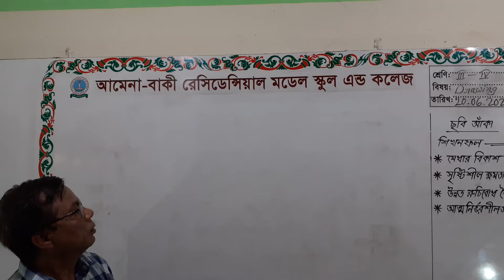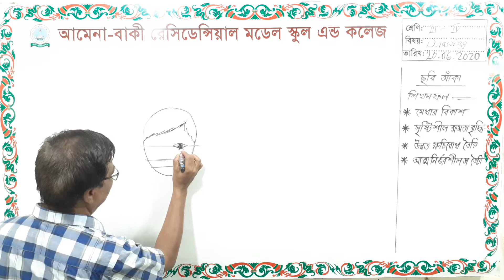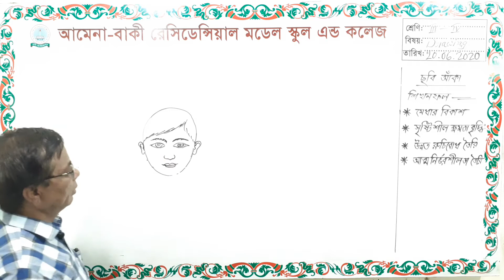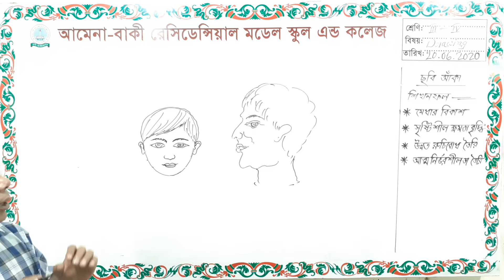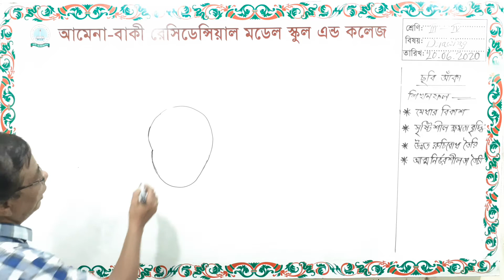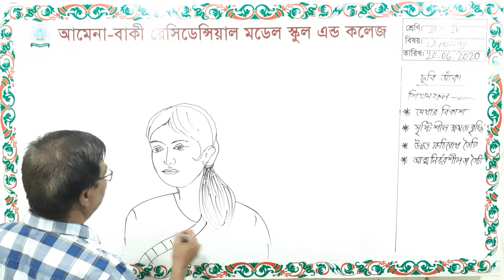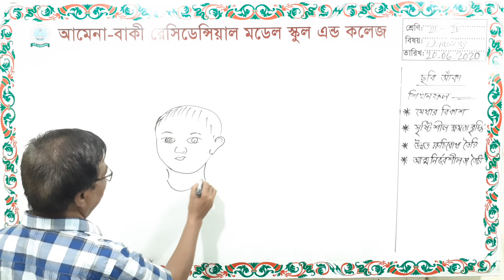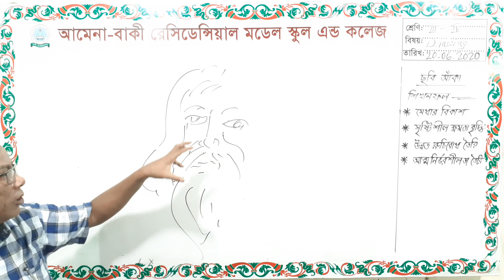Drawing , Class Three & Four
Drawing

Class : iii-iv

অংকন কেন শিখবো :

ক) মেধার বিকাশ  খ) সৃষ্টিশীল ক্ষমতা বৃদ্ধি গ) আত্ননির্ভরশীলতা তৈরিতে সহায়তা করা

এম জি রফিক -সহকারী শিক্ষক (চারু ও কারু কলা)
আমেনা-বাকী রেসিডেন্সিয়াল মডেল স্কুল এন্ড কলেজ ।